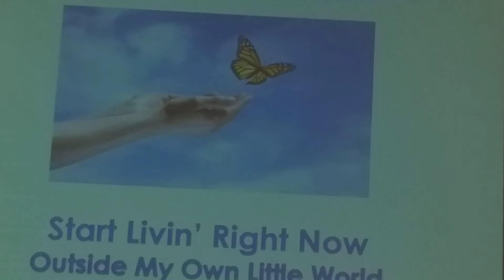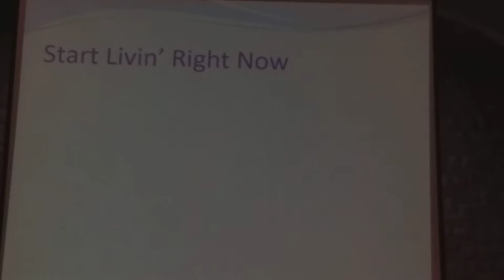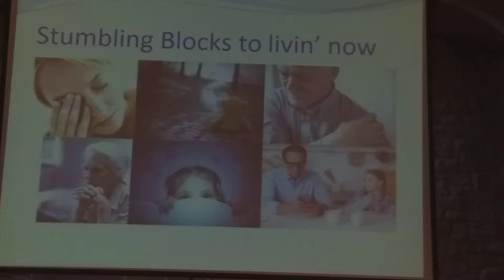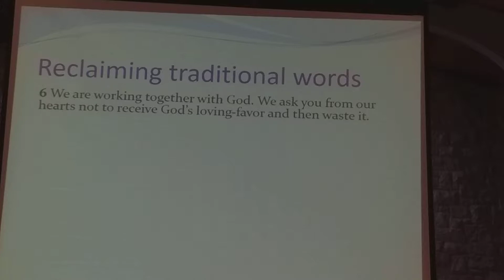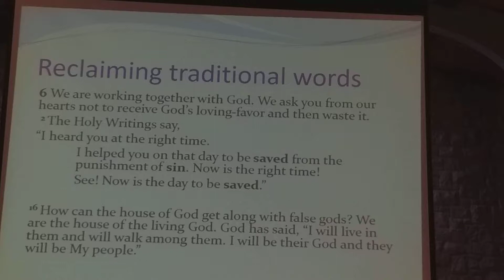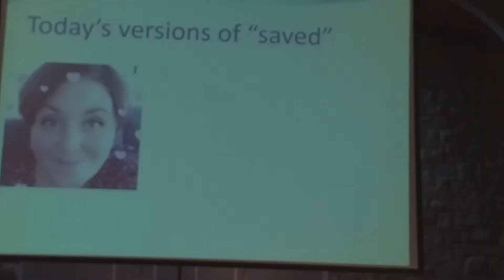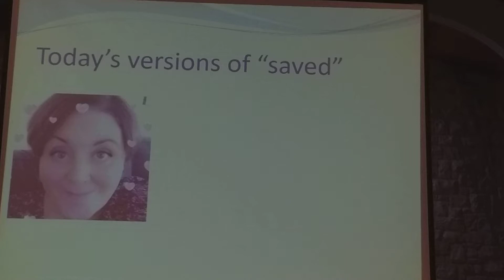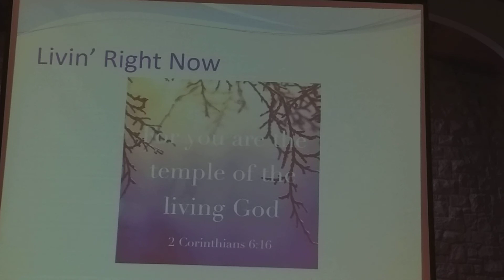Start Livin' Right Now - Alt 11/18/2018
Rev. David Randll-Bodman